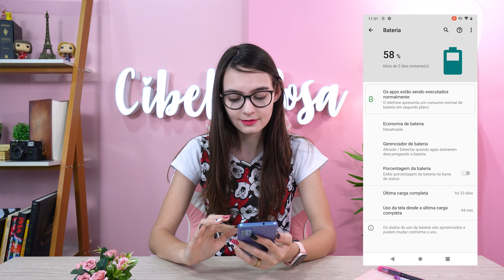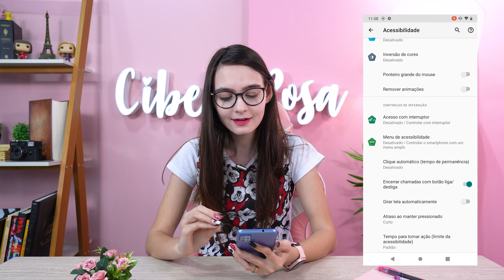MELHORES DICAS e TRUQUES pro SEU MOTOROLA que VOCÊ PRECISA SABER!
Oi meus amores, nesse vídeo eu trago as melhores dicas e truques pro seu Motorola que você precisa saber!

Redmi Note 10
Poco X3
Redmi Note 9

📱 SIGA-ME!